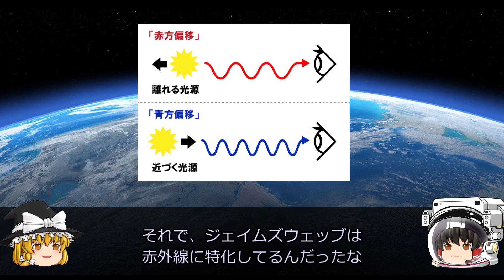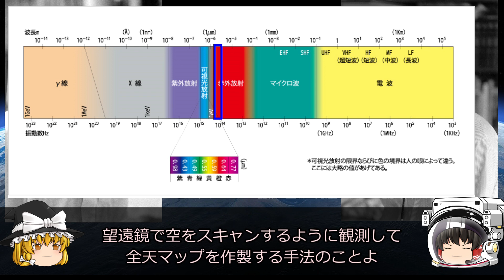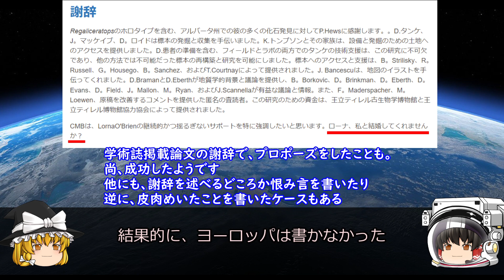【ゆっくり解説】宇宙における赤外線観測の歴史を超簡単に解説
今回は、始まっておよそ半世紀の赤外線観測の歴史について、簡単に解説していきます
人類は、まず最初に可視光観測を始めて、X線や電波による宇宙観測をおこなってきました
その中で、1960年代から赤外線による宇宙観測がアメリカで始まりました
今現在、アメリカが赤外線観測のトップを走っています
今回は、赤外線観測の強味とその歴史を簡単に解説しつつ、アメリカがなぜ赤外線観測のトップを走っているのか
ジェイムズウェッブを記念して解説するのと、ヨーロッパがアメリカにしてやられた背景と日本の現状も解説していきます

・天文年鑑 2022年版(中上級者向け)
・天文手帳 2022年版(天文年鑑の手帳版です)
・天体観測手帳2022(初心者～中級者向け)